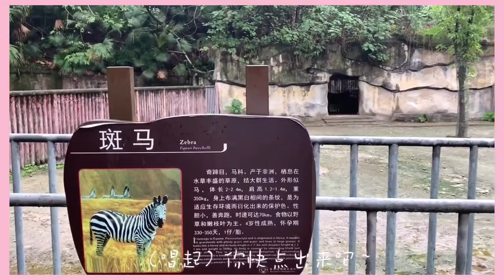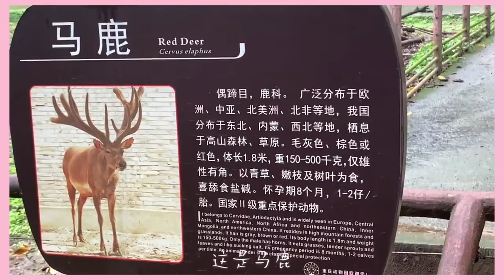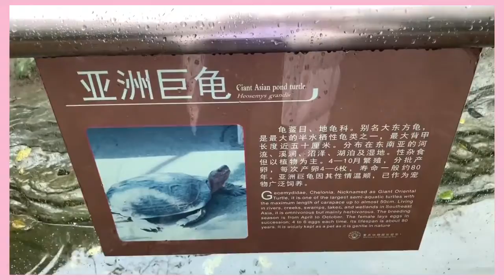【李星辰微博】191207 VLOG第二話：今天是逛動物園的大日子！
李星辰 李星辰辰的vlog
第二話：今天是逛動物園的大日子！
小動物算是我最大最大最大的愛好了🐒
我一直在想如果有一天我能在動物園成為一個飼養員那該有多棒啊
可以餵他們吃東西可以抱抱他們可以打掃粑粑～（以後我一定要去做這件事！去動物園上班！）
所以每當我到一個新的地方工作 一定會去當地的動物園玩～這次是重慶動物園
因為心情實在是太好了所以這個vlog裏唱了很多歌，你們聽到了哪幾首呀😊
爬行館的部分和海洋館剪到一起了，下次見吧
拜拜👋

cr. WB @李星辰辰